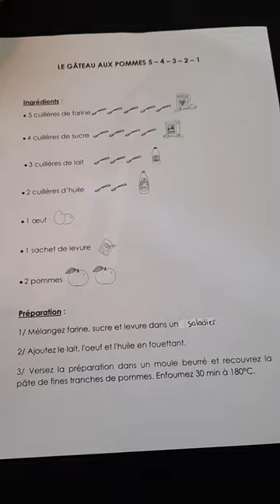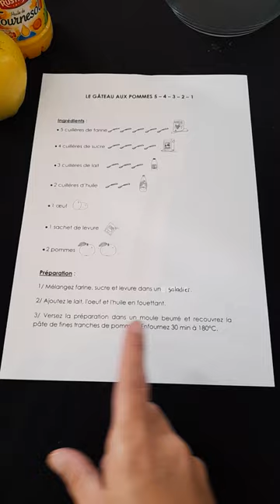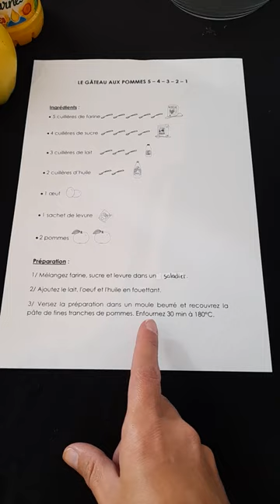Gâteau aux pommes 5 4 3 2 1